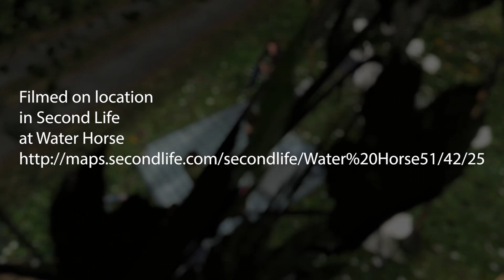Second Life Destinations: Horse Riding & Enthusiast Communities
Love to ride horses? Ride alone or saddle up with a friend as you walk, trot, canter or gallop across Second Life.

Not familiar with Second Life? Discover incredible experiences, fascinating people, and vibrant communities in this vast virtual world created by people just like you.

CREDITS:
Video Production: Draxtor Despres